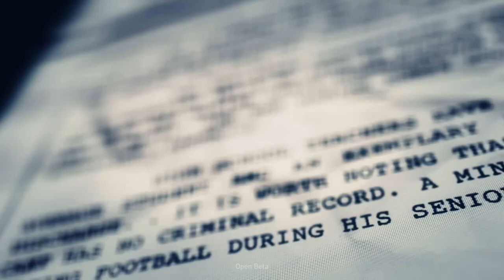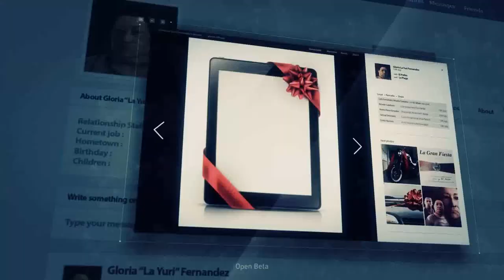TIME TO BE A BADASS | Ghost Recon Wildlands Beta Gameplay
Time to be a badass and explore some Wildlands. Playing they first part of Ghost Recon Wildlands Beta.

and helps us to improve our videos.

Enjoyed? ►